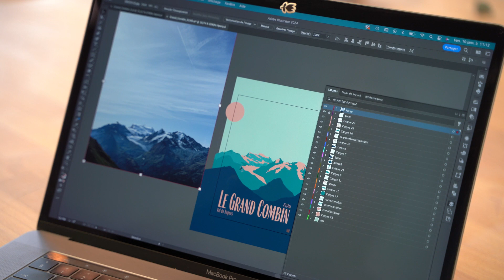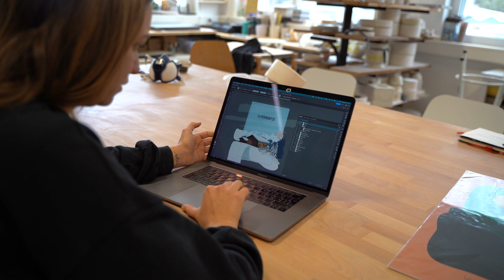Le Petit Atelier Céramique à Sembrancher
Le PAC Le PAC ; 2 c’est bien, 3 c’est mieux !
Le Petit Atelier Céramique, c’est avant tout une histoire d’amitié et de passion. En entrant dans ce chaleureux studio situé à Sembrancher, poteries et illustrations en décorent chaque recoin. Un endroit charmant et cosy aménagé avec soin par Charlotte, Viviane et Julie. Ces 3 collègues devenues amies se sont lancées dans l’aventure il y a 5 ans. Occupant un atelier à Martigny, Julie et Charlotte se sont vues contraintes de déménager et ont trouvé leur bonheur à Sembrancher, où Viviane les rejoindra peu après. Si elles qualifient volontiers leur collaboration de privilégiée, c’est pourtant des activités bien différentes qu’elles exercent.
; 2 c’est bien, 3 c’est mieux !